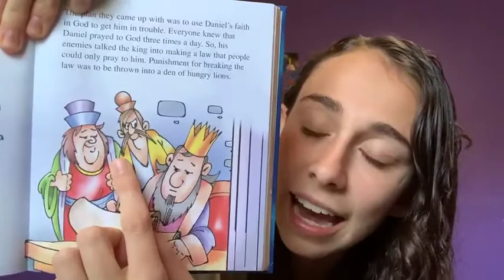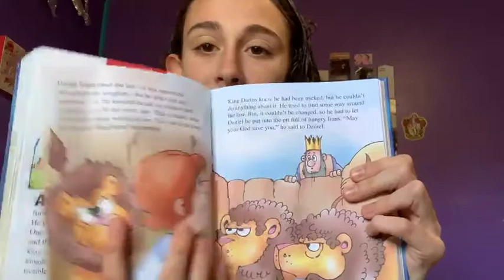Story Time with Morgan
Hey parents!  We want to invite you to sit down with your kids and listen to a Bible story with Morgan Poletek!